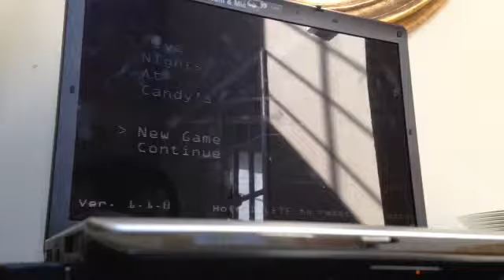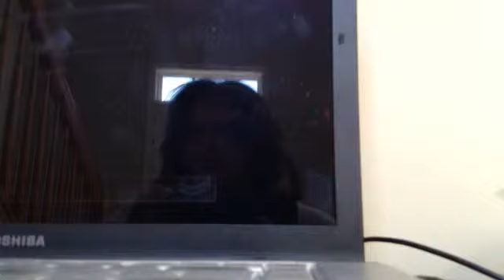It got cut off but demonstration of fnac( five nights at candies)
Out of space on my phone, when i get the iphone 6 or even 7 if it is out yet there will be more vids to come